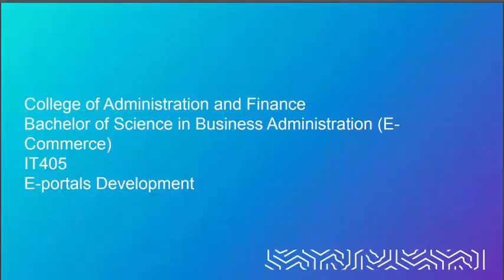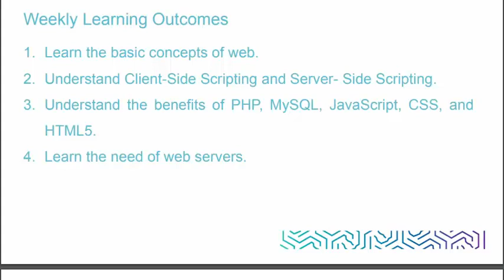IT405 promo - from- basetacademy.com-00966507204850